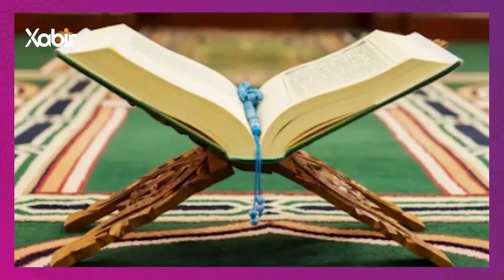بەرنامێ سێڤاکەسک | شرمین زەکى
بەرنامێ: سێڤاکەسک
پێشکێشکرنا: شرمین زەکى
ـــــــــــــــــــــــ
Instegram⬇️